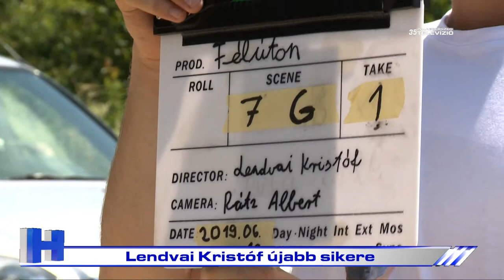Lendvai Kristóf újabb sikere – ZTV Híradó 2020-11-05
Hollywoodban középdöntős lett, egy brit fesztiválon pedig versenyfilmként szerepelt a napokban Lendvai Kristóf kisjátékfilmje. A siker folytatódott, mert a zalaegerszegi Hevesi Sándor Színház művészeivel készült "Félúton" alkotója a Nemzeti Tehetség Program pályázatán további terveihez támogatást nyert.